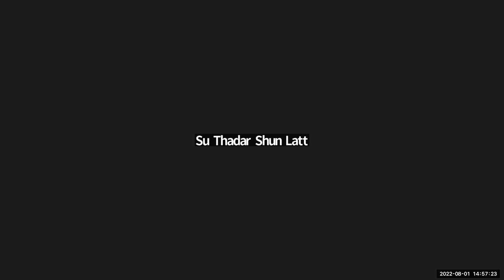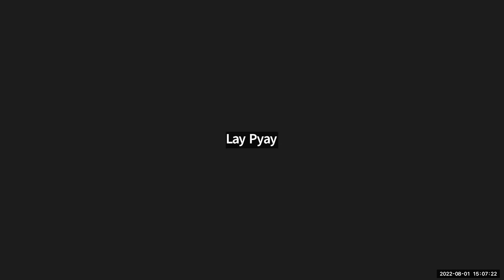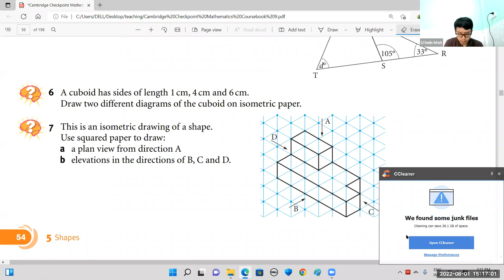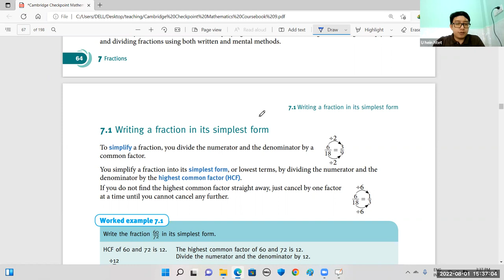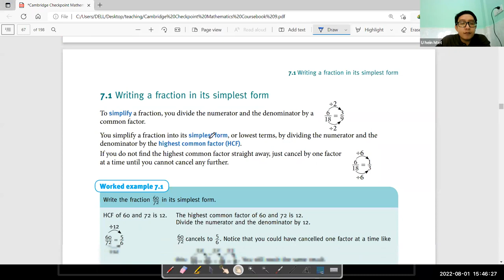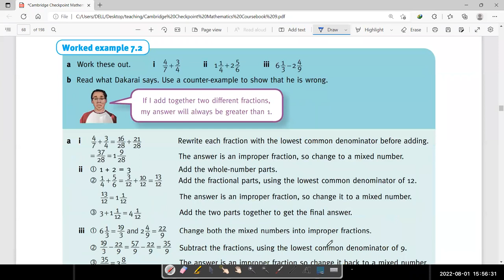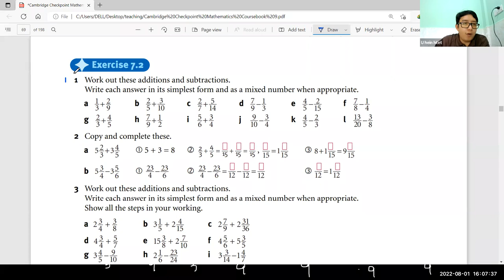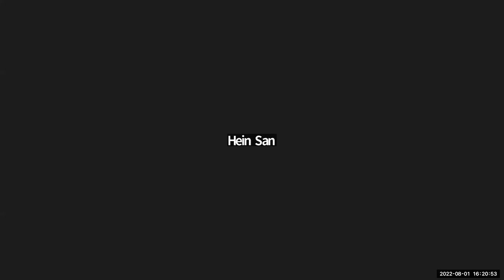Maths Sayar Hein Htet PreiG C 1 Aug 2022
Subject - Maths
Date - 1 Aug 2022
Teacher - Sayar Hein Htet
Pre iGCSE Online Class C